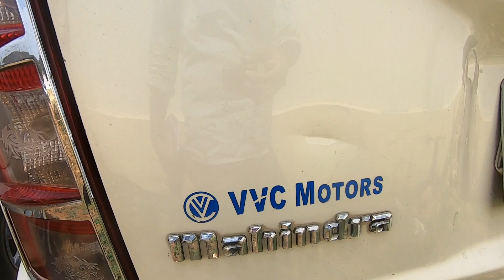Mahindra XUV 500 W8 2WD Price and Details ll Shriram Automall ll Bank Sezied vehicles Auction